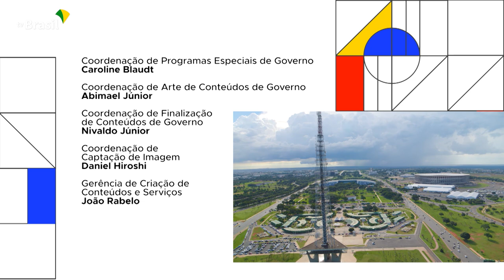BRASIL EM PAUTA | Leandro Grass, presidente do Iphan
O presidente do Instituto do Patrimônio Histórico e Artístico Nacional (Iphan), Leandro Grass, é professor, sociólogo, mestre em Desenvolvimento Sustentável e gestor cultural. Agora, à frente do Iphan, tem a meta de mostrar para a população brasileira a importância de se preservar o patrimônio material e imaterial do país. Acompanhe: